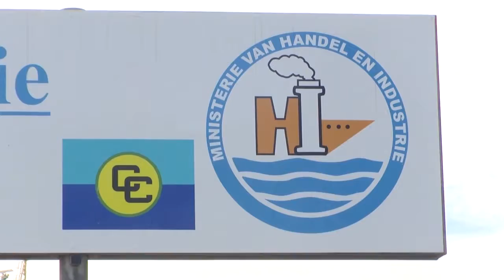04 08 2016 Ministerie HI hield workshop voor werknemers